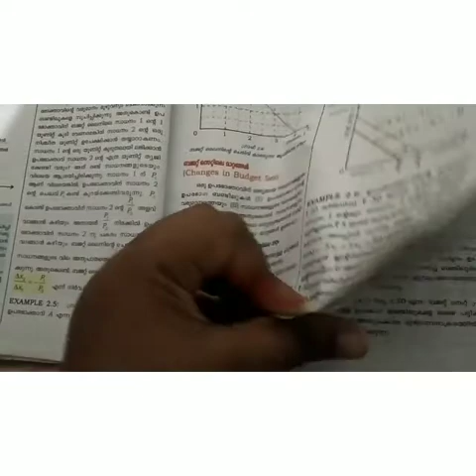Micro Economics( part 17)